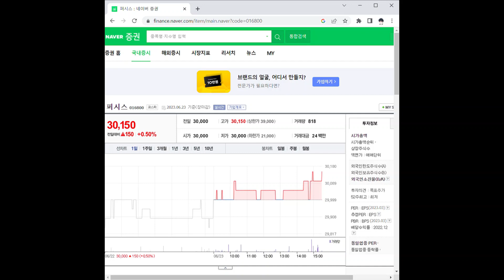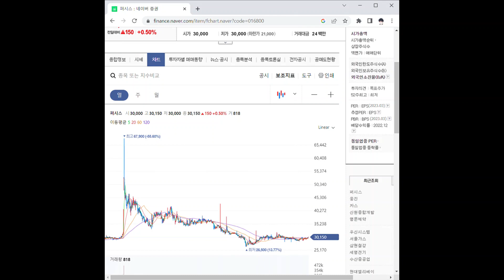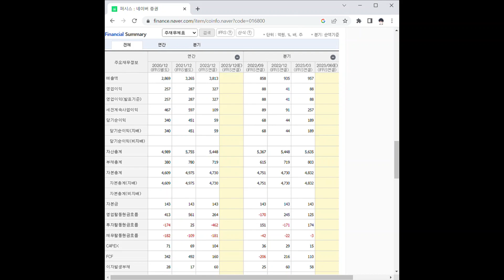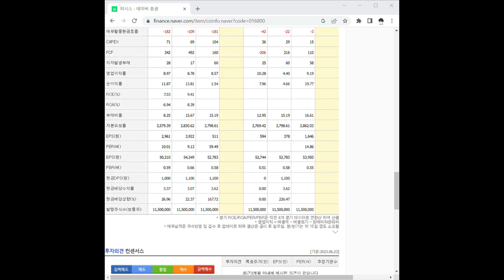016800퍼시스 주가 전망 및 차트 분석